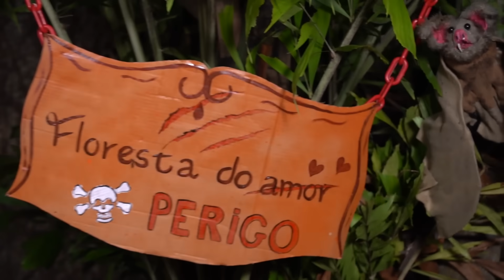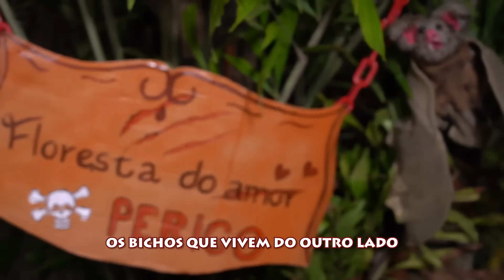LUCCAS NETO EM: O MENINO QUE TEM MEDO DOS ANIMAIS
FICHA TÉCNICA:
Direção: Luccas Neto
Cinegrafista: Luiz Mad
Coordenação de Artes: Roni Ficher
Direção Roteiro: Luccas Neto
Roteiristas: Adriana Brandão e Andressa Tristão
Produção Artística: Malu Aguiar
Ass de Produção Artistica: Leonardo Brito
Supervisão de Produção: Márcio Magalhães
Ass Produção: Guilherme Gonçalves (Guijo), Dayane Oliveira e Karol Alves
Edição e Finalização: David Israel e Vitor Foguel

Os Bichos
(Vanessa Alves | Luccas Neto | Jafi Augusto)

ELENCO:
Menino Medroso: Luccas Neto
Dona Passarinha: Giovanna Alparone
Amigo do Menino e Tartaruga: Roni Ficher
Pantera e Urso: Guijo
Gato: Malu Aguiar
Coelho: Karol Alves
Urso: Jéssica Diehl